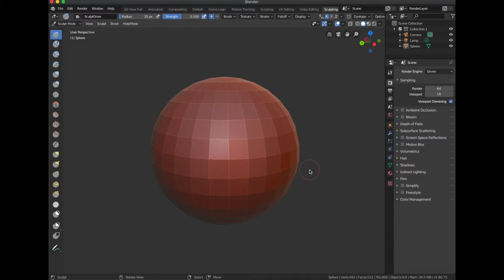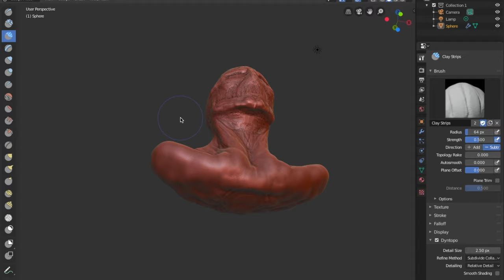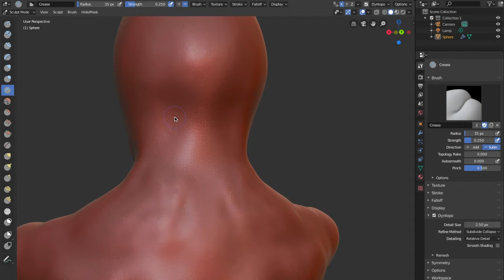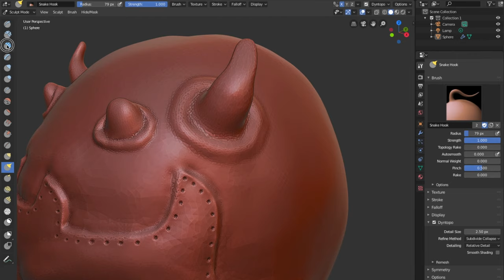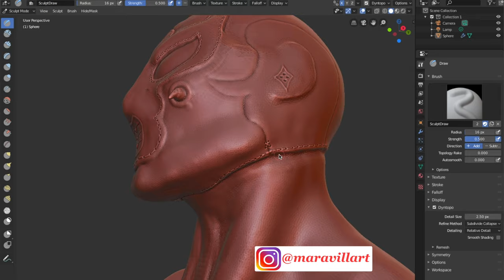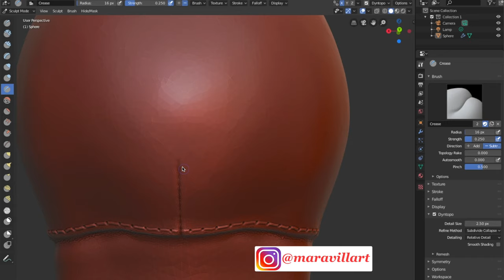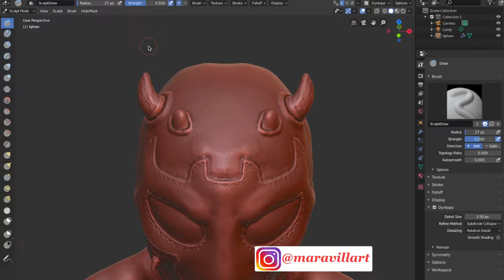Blender 3D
Speed Sculpting in Blender 3D.